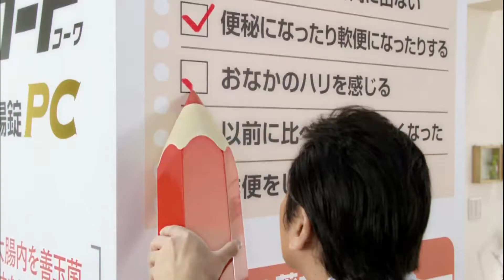宅間伸 市川由衣 Kowa ザガードコーワＰＣ